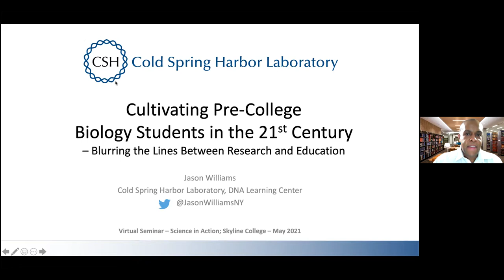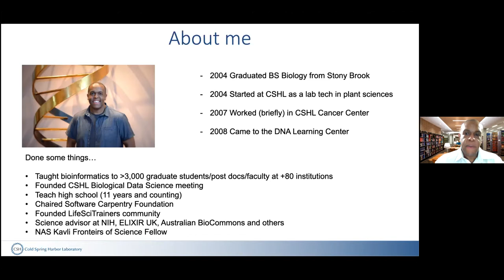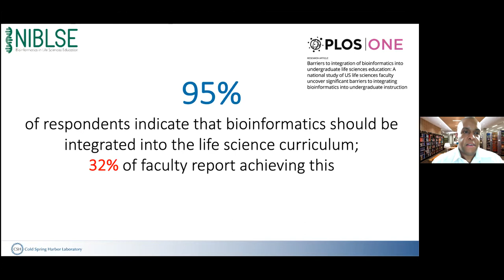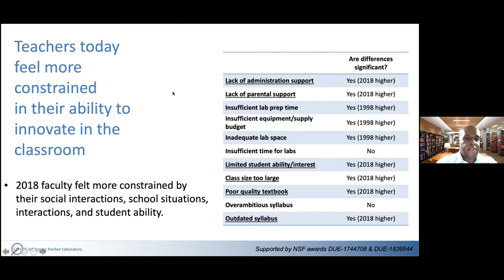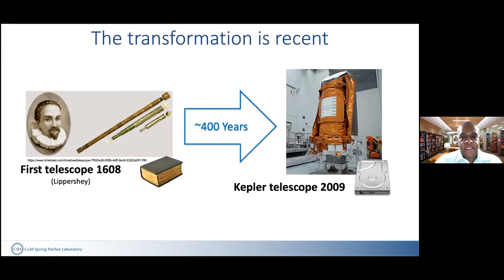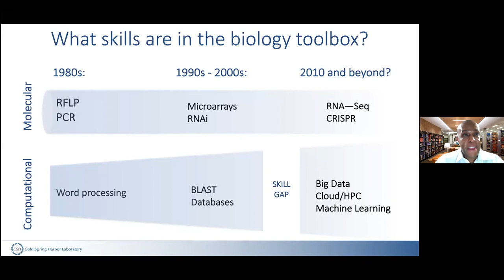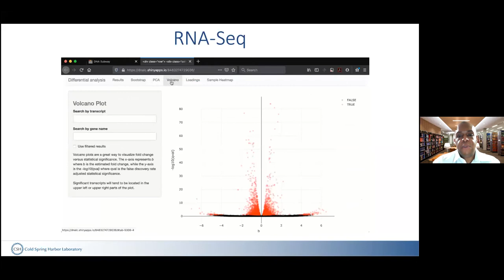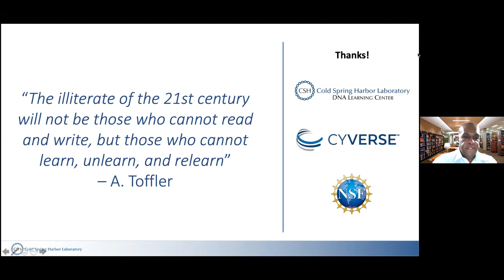Science In Action with Jason Williams (5/18/2021)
Science In Action Speaker Series (Zoom Edition)
With Jason Williams: Cultivating Pre-College Biology Students in the 21st Century - Blurring the Lines Between Research and Education